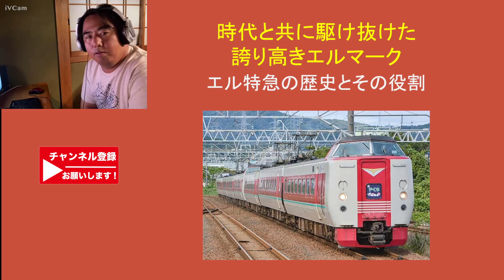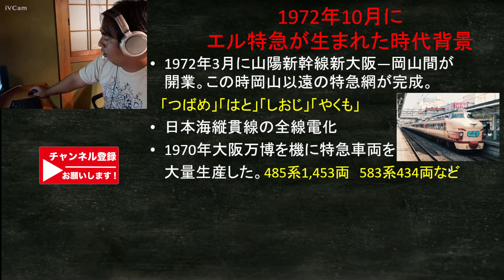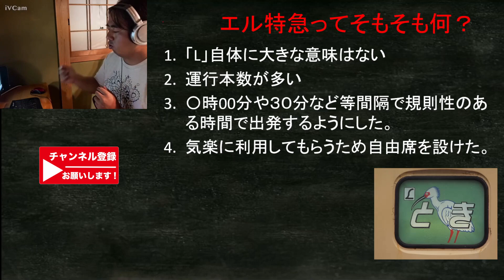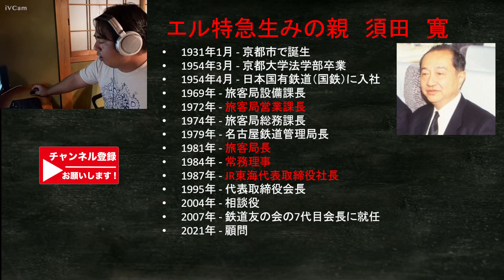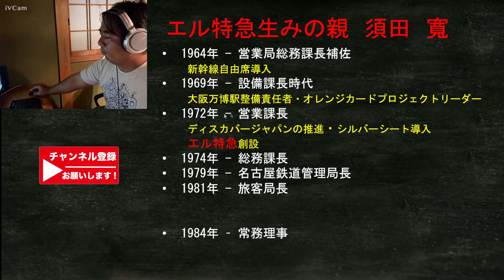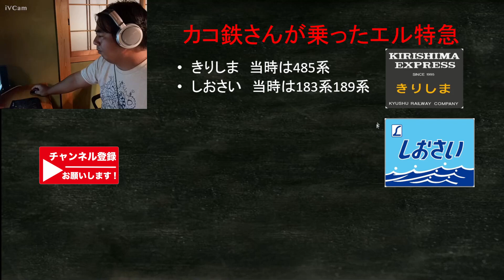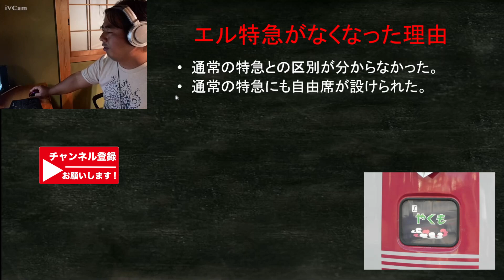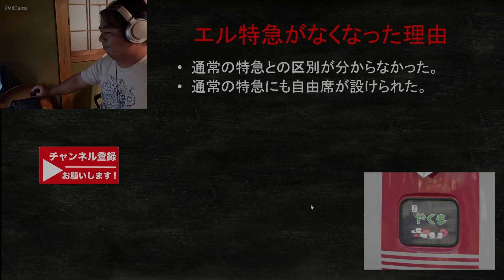エル特急を解説します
山陰を学ぶと書いて「やまかげまなぶ」
今回はエル特急について解説しました